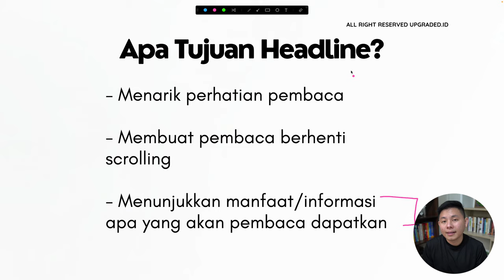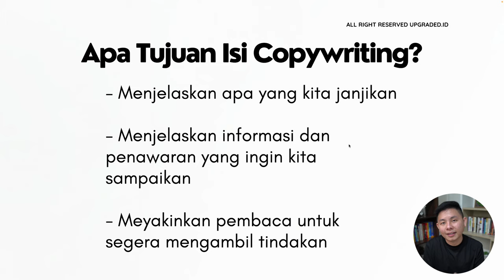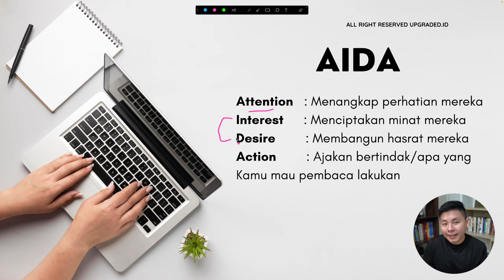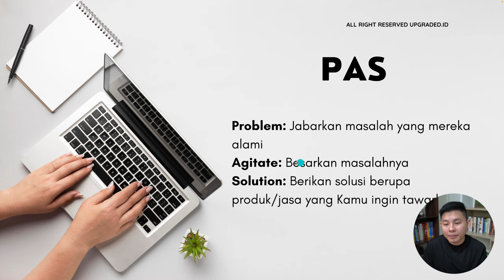Perhatikan 3 ELEMEN Ini untuk MEMUDAHKAN Kamu Menulis Copywriting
Apakah kamu sering kesulitan ketika hendak menulis copywriting? Don't worry, kita ada disini untuk bagiin tips kamu agar lebih mudah dalam menulis copywriting!